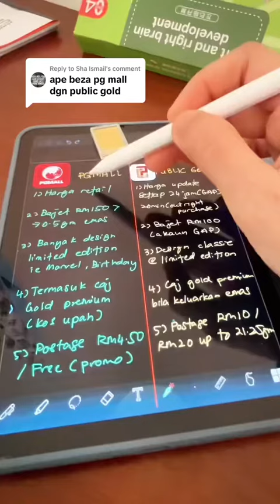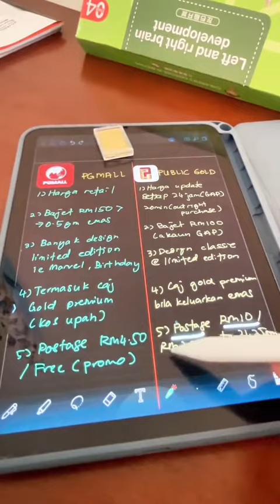Apa perbezaan beli emas dari Public Gold vs PGMall? Mana lebih bagus?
Ramai orang perasan bahawa emas dari Public Gold boleh dibeli dari 2 platform berbeza: 1) melalui website/app Public Gold 2) melalui websire PGMall.

Ketahui perbezaan apabila membeli emas daripada 2 platform ini agar dapat membeli emas pada kos paling kompetitif.

Untuk belajar ilmu emas dan kewangan, join Telegram Channel saya di